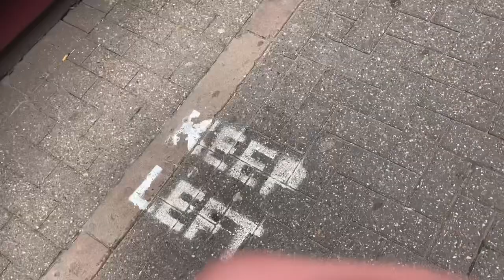Hanging around with mate in Colchester and someone tried to take my phone 📱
Hi guys today’s video is me hanging around with Morgan and there was a guy trying to take my phone he stop in front of me a trying to take my phone but the rest of the video was call it’s was Morgan’s last video with me but if you want Morgan Marshall and maybe Lucas in my video like and subscribe and view and subscribe to Morgan and rebelspuard like and subscribe view best videos and double uploads